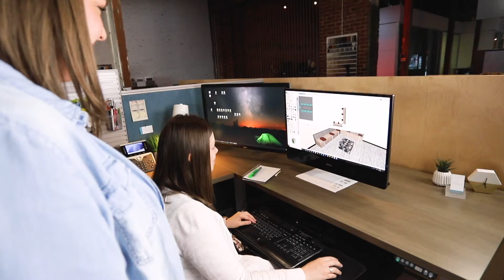Office Interiors Video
This video for Office Interiors was created by myheartcreative, an OKC video production company.